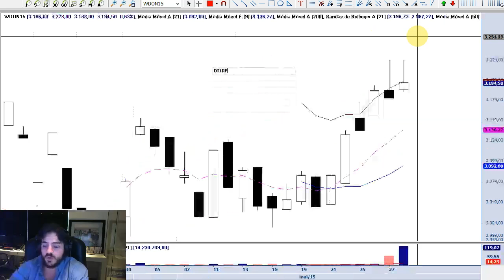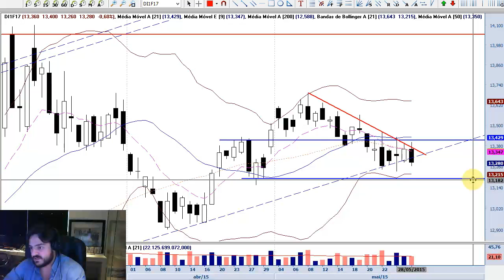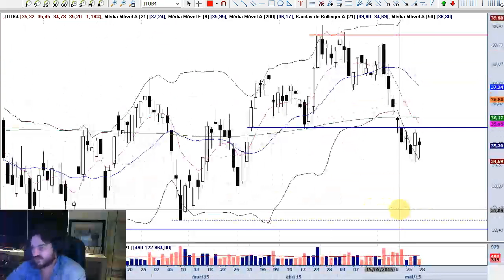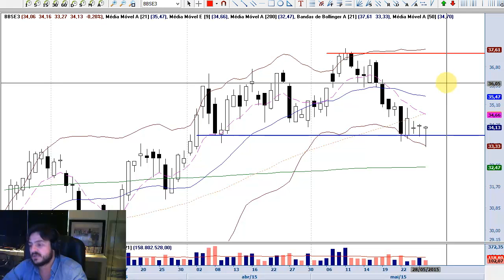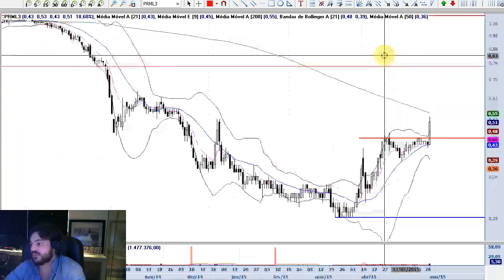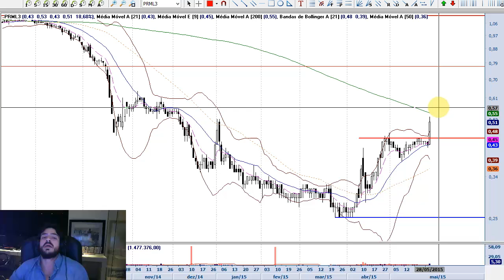Farol LS 28/05/2015 - Principais movimentos na Bovespa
Resumo dos principais movimentos na Bolsa de Valores do ponto de vista da Análise Gráfica.
Para melhor entendimento é recomendado que o expectador tenha participado do curso Análise Técnica para Traders ou Método Bisi de Swingtrade, ambos oferecidos

As análises apresentadas nesse espaço são produzidas pelo analista Caio Toledo, CNPI-T, integrante da área de análise da XP Investimentos CCTVM S/A. Caio produz as análises através dos estudos: Método Bisi, Método Stormer e Método Leandro. Tais métodos são explicados em detalhes nos cursos oferecidos pela Escola de Traders Leandro&Stormer. Este vídeo-relatório é de uso exclusivo de seu destinatário, não pode ser reproduzido ou distribuído, no todo ou em parte, a qualquer terceiro sem autorização expressa.